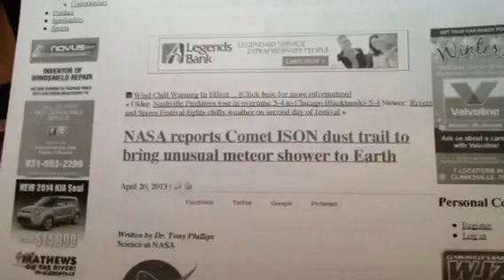Comet ISON Is Dead But Debris Trail Causing Meteorite Dangers...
NASA predicted in April of 2013 that approx Jan 12, 2014 Earth would pass though the ISON Debris trail and it will bring about meteorites also